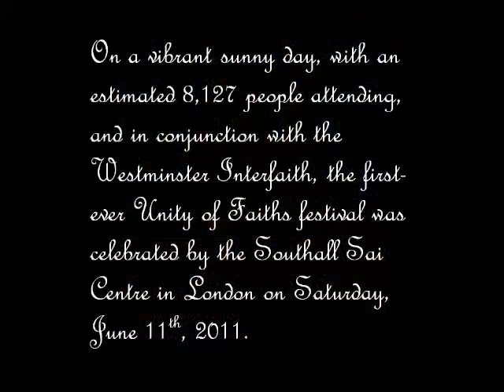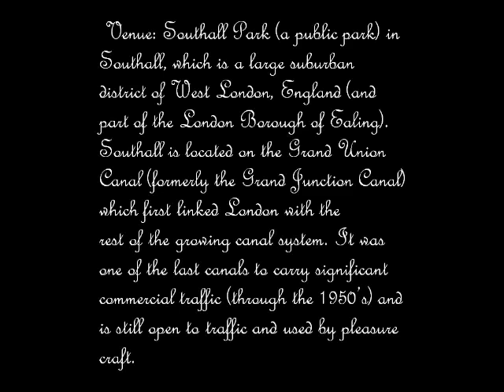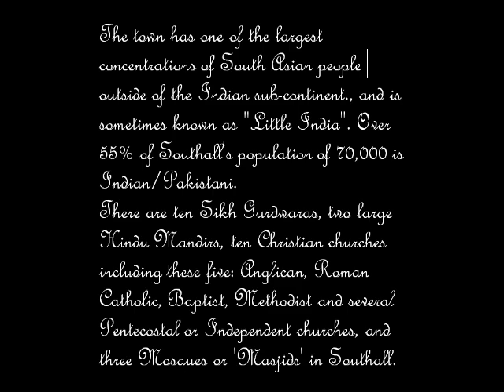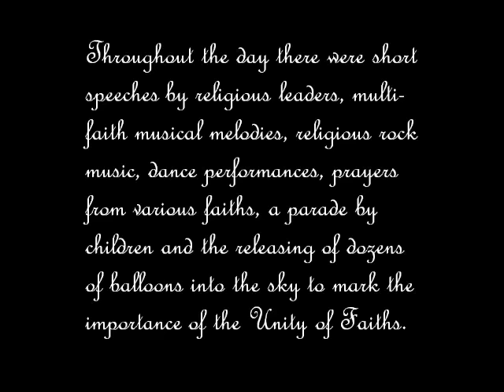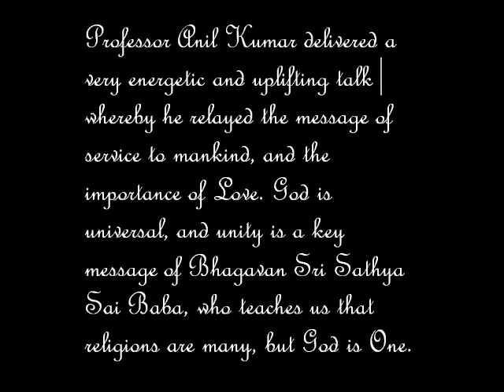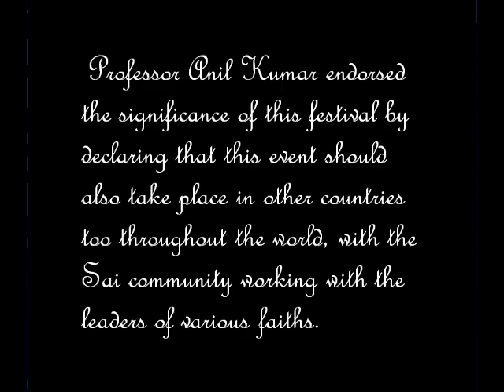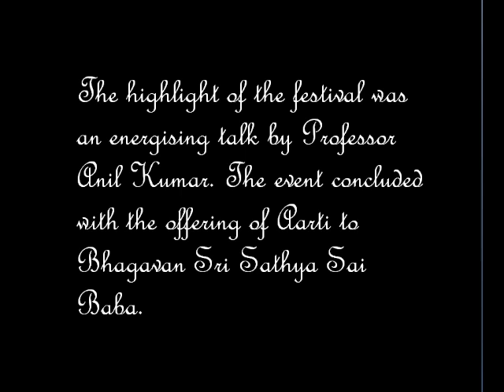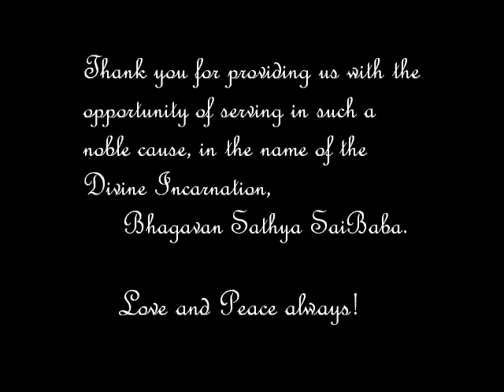Unity of Faith Festival in UK 11 06 2011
In conjunction with the Westminster Interfaith, the first-ever Unity of Faiths festival was celebrated by the Southall Sai Centre in London on Saturday, June 11th, 2011.
 Religious leaders of the well-known faiths in Southall (Hindu,Sikh, Christian, Buddhist, Ba'hai and Muslim) all contributed by sharing their messages, declaring that each religion recognises that "God is Love, Love is God" and also pointing to the "Fatherhood of God and the Brotherhood of man."